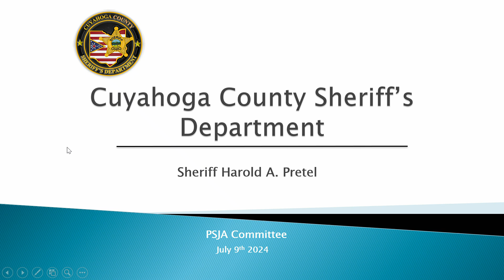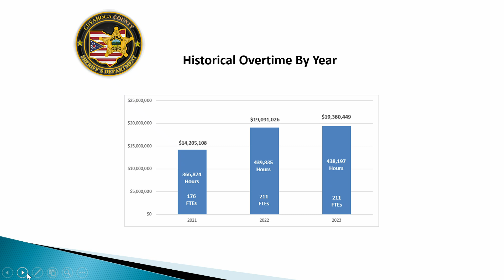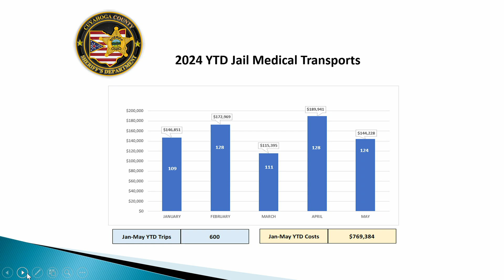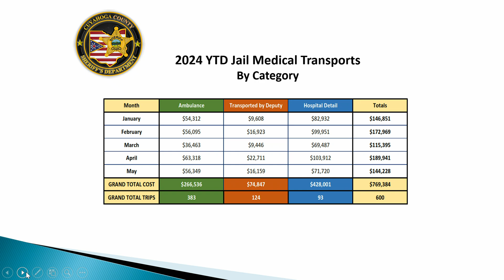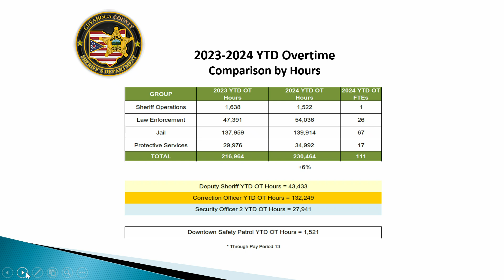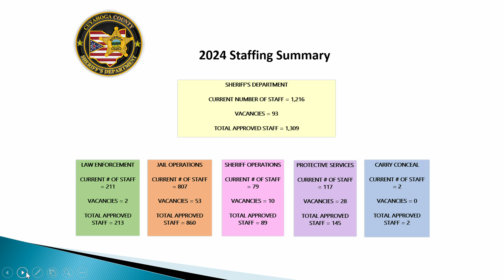2024.07.09 Public Safety & Justice Affairs Committee Meeting